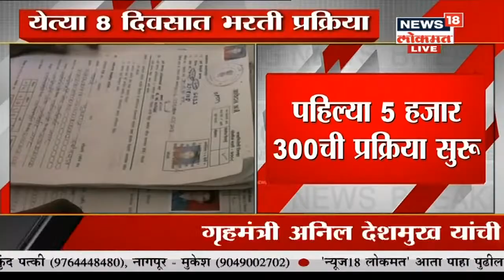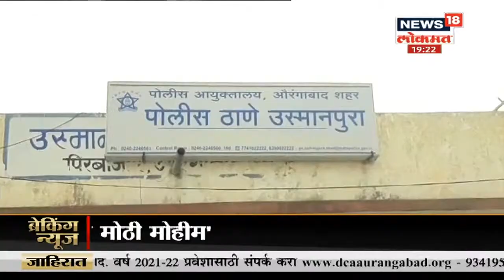16 जानेवारीपासून कोरोना लसीकरणाची मोहीम | Mulukh Maharashtra | News18 Lokmat | Jan 11, 2021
शात 16 जानेवारीला कोरोना लसीकरण मोहीम सुरू होणार आहे. त्याआधी पंतप्रधान नरेंद्र मोदींनी सर्व राज्यांच्या मुख्यमंत्र्यांसोबत बैठक घेतली. या बैठकीत त्यांनी लसीकरणाबाबत काही सूचना केल्या आहेत. राजकारण्यांनी कोरोना लशीसाठी घाई करू नये, जेव्हा कोरोना लशीसाठी त्यांची वेळ येईल तेव्हाच त्यांनी ती घ्यावी, असं मोदींनी बजावलं आहे. याची खबरदारी घेण्याच्या सूचनाही मुख्यमंत्र्यांना दिल्या आहेत.